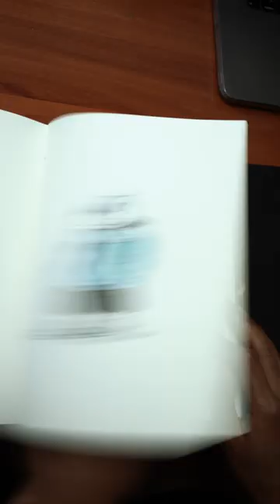[ASMR] Drawing PAC-MAN